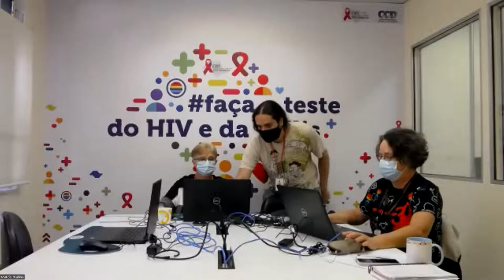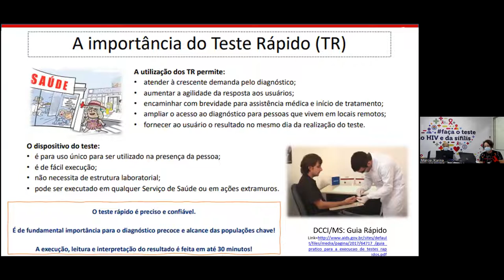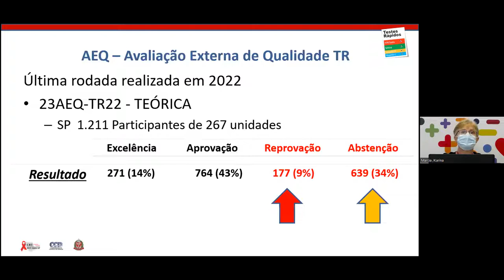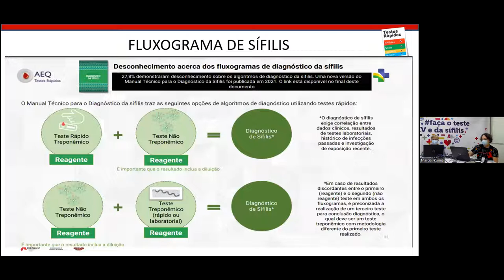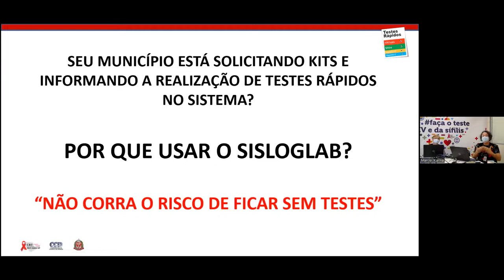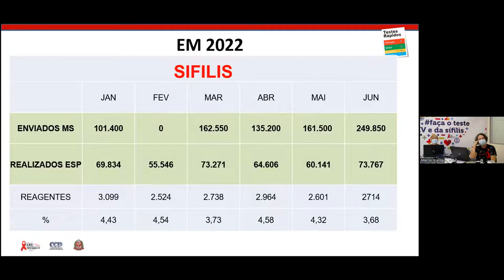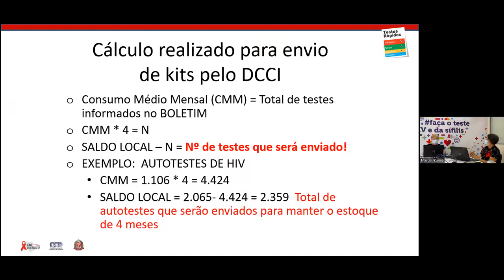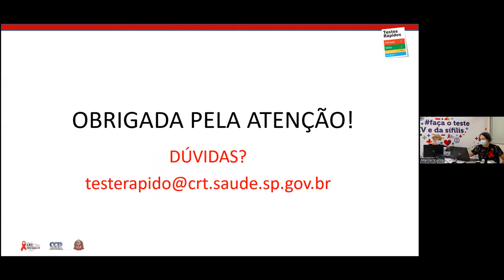Preparativos para Campanha Fique Sabendo 2022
Evento realizado no dia 02/08/2022